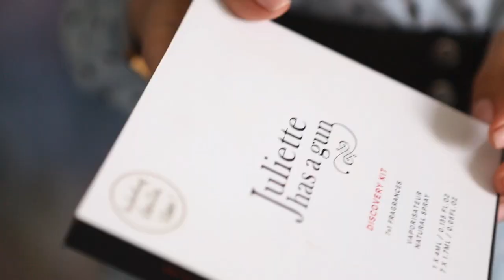ЧТО-ТО НЕОБЫЧНОЕ: АРОМАТЫ бренда Juliette has a gun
Бренд Juliette has a gun  имеет свой стиль и покорил множество любителей парфюмерии.

Я получила набор Discoverykit, в котором 8 ароматов бренда для знакомства. Могу сказать, что в целом каждый аромат Juliettehasagun довольно интересный и отличается от предыдущего.
Но среди всех них я выбрала 3 лучших.
2 -  которые мне не подошли.
И еще 3, которые мне понравились, но я не нашла ничего в них особенного.
Кратко, интересно  -  обзор бренда.

2:02
4:25
6:34
8:14
9:50
11:43
13:38
15:10